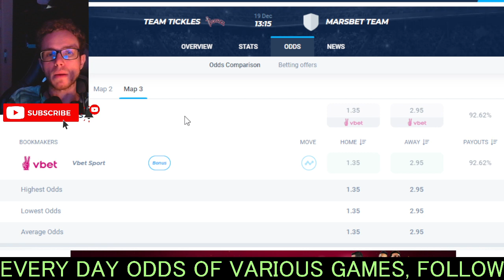TEAM TICKLES vs MARSBET TEAM 12/19 odds comparison - bet